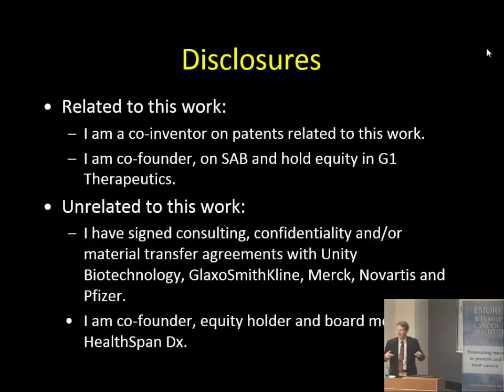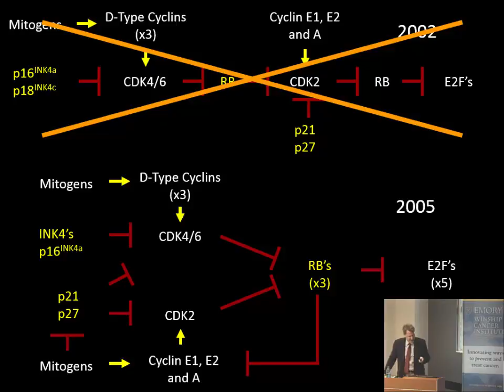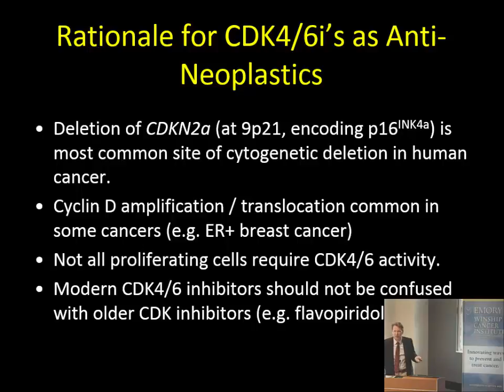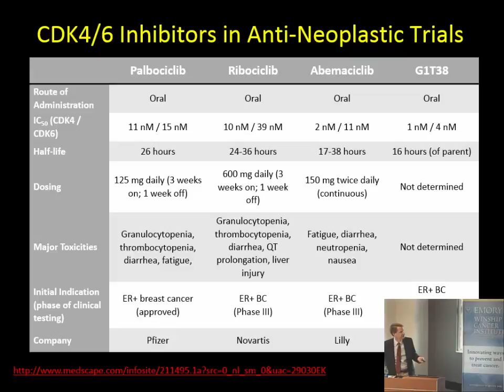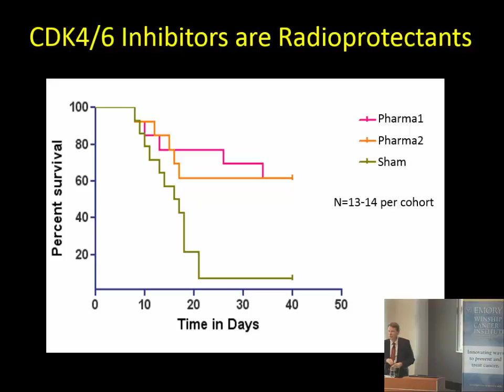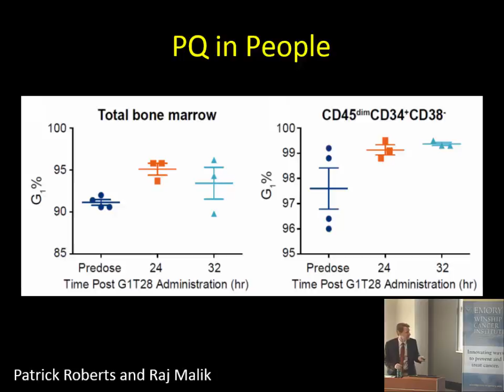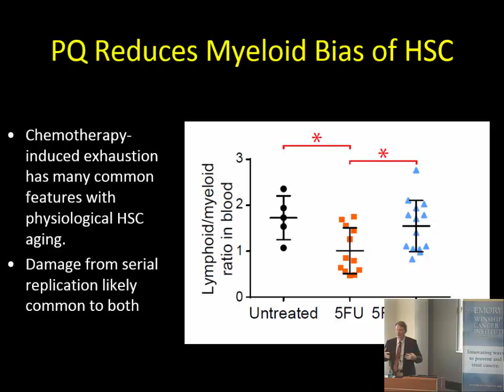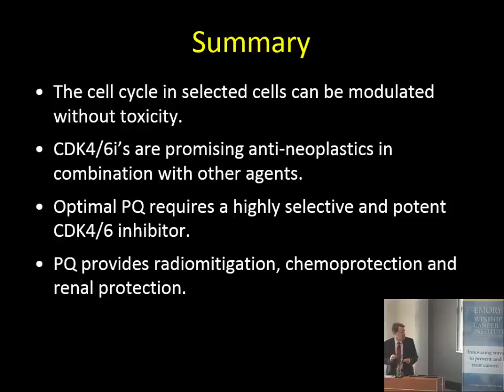Winship Grand Rounds February 1, 2017: Norman Sharpless, MD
Norman Sharpless, MD of University of North Carolina School of Medicine presented "Using the Cell Cycle to Treat Cancer"